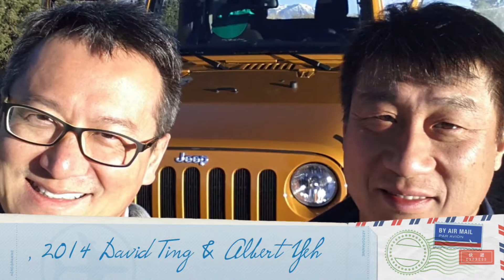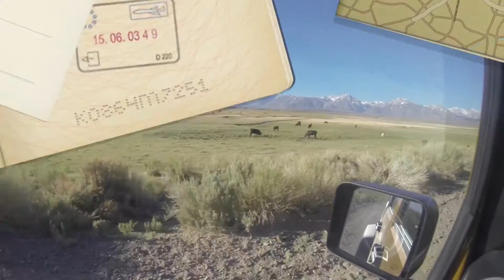Jeep Off Road @ Owens River and Hot Springs, Mammoth Mountains CA, May 2014